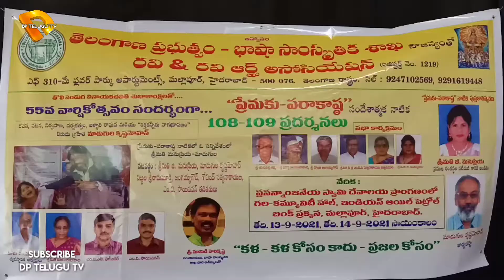ప్రేమకు పరాకాష్ట రెండవ భాగం రవి&రవి ఆర్ట్ అసోసియేషన్ PREMAKU PARAKASTA RAVI AND RAVI ART ASSOCIATION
ప్రేమకు పరాకాష్ట రెండవ భాగం రవి&రవి ఆర్ట్ అసోసియేషన్ PREMAKU PARAKASTA SANDASATMAKA NATIKA RAVI & RAVI AARTASSOCIATION